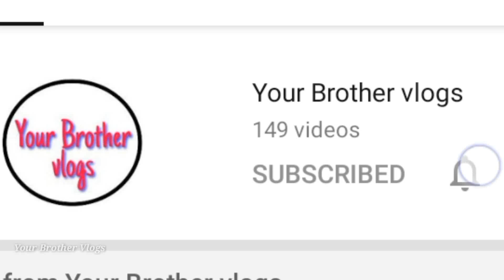Sheoraphui - শেওড়াফুলি -Seoraphul Station - Sheoraphui Station - Sheoraphui Railway Station.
Sheoraphui Railway Station.

 আপনার যদি ভিডিও পাঠাতে চান বা ভিডিও দিতে চান তাহলে এই মেল পাঠাতে পারেন.